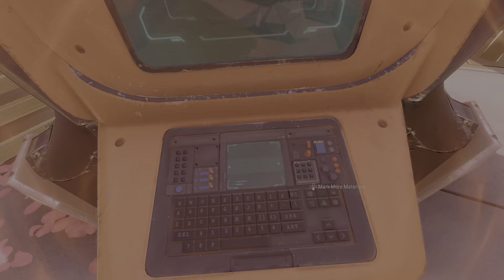Apex Legends_20231024225939